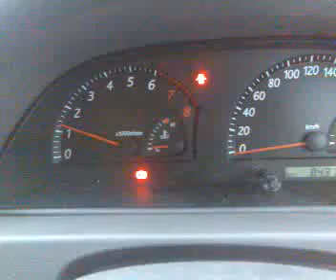My o5 Toyota Camry Redlining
my 05 toyota camry redlining i was bored as haha